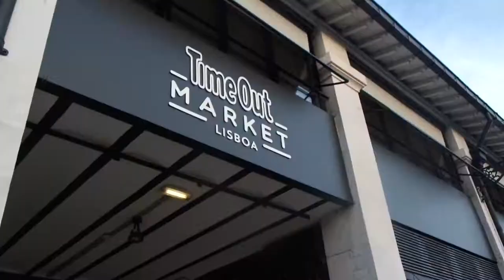Evasion portugaise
Venez découvrir la belle capitale du Portugal : Lisbonne !
Je vous emmène avec moi à travers mon séjour.
Vous pouvez retrouver en détails toutes les bonnes adresses sur le blog

Alma Jade